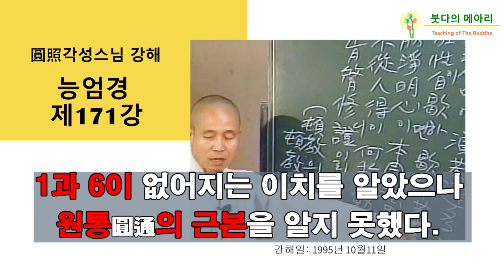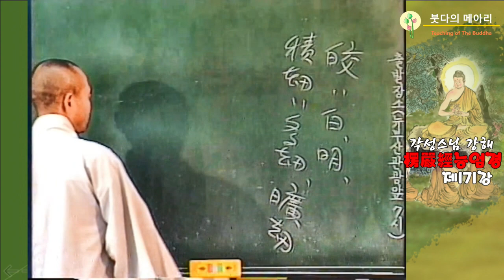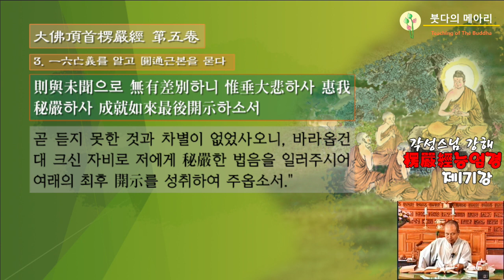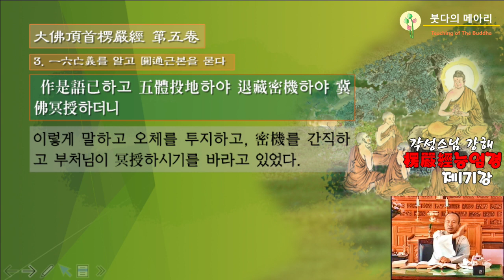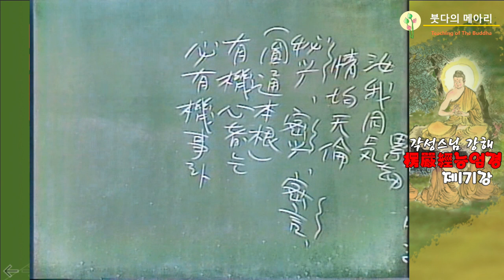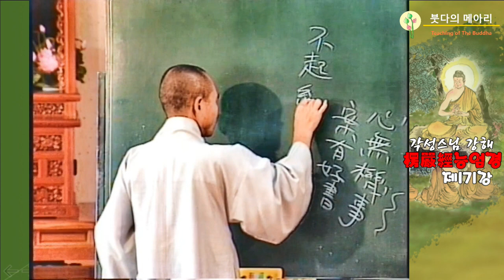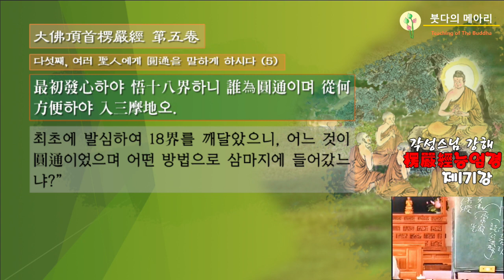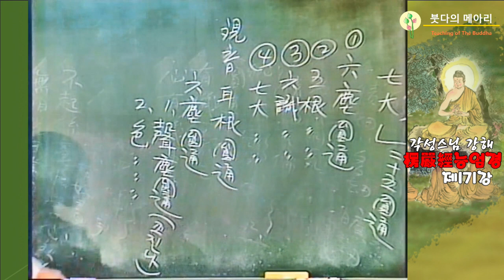각성스님 강해_능엄경 제171강 / 아난과 대중이 1과 6이 없어지는 이치를 알았으나 원통(圓通)의 근본을 알지 못했습니다.